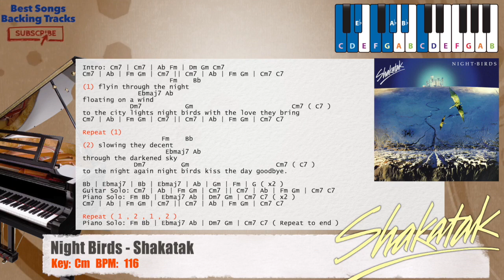🎹 Night Birds - Shakatak Piano Backing Track with chords and lyrics